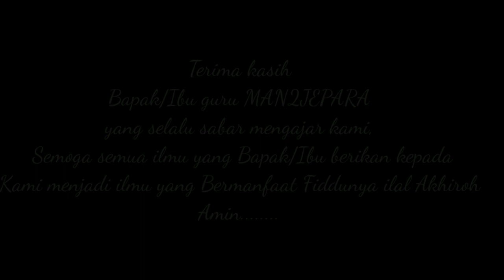LOMBA COVER LAGU RELIGI MAN 2 JEPARA: SITI NUR KHOLISAH - KISAH SANG ROSUL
MAN 2 JEPARA
Alamat : Jl. Raya Kelet-Jepara km. 35 Keling, Jepara, Jawa Tengah, Indonesia 59454